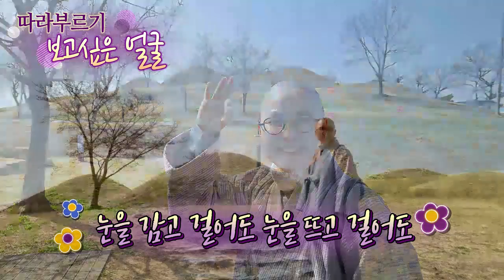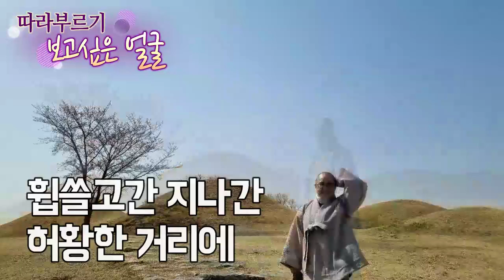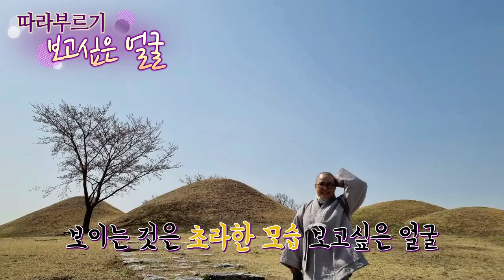눈을 감고 걸어도 눈을 뜨고 걸어도 ~ 보고 싶은 얼굴 인드라스님 노래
안녕하세요.
오늘 하루도 참 귀한 하루입니다.
건강하게 잘 보내세요 ...

눈을 감고 걸어도 눈을 뜨고 걸어도 ~
이 가사말이 생각나는 노래 입니다.
보고 싶은 얼굴 ~ 인드라스님의 앨범에 수록되어 있지요.

영상에 나오는 가사와 함께 따라 불러보시기 바랍니다.
누가 생각날까요? 기대되네요...
가사는 아래와 같습니다.

_ 보고 싶은 얼굴 _ 최백호 _

보이는 것은 초라한 모습
보고 싶은 얼굴

거리마다 물결이 거리마다 발길이
휩쓸고 간 지나간 허황한 거리에

보고 싶은 얼굴 보고 싶은 얼굴

여러분의 좋아요!!
응원 댓글과 알함 설정
~ 언제나 인드라스님에게 큰 힘이 됩니다.

날마다 좋은 날 되세요.

인드라스님의 공연과 초청 문의 _ 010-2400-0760 (정해성PD)

오늘도 건강하십시요.
감사합니다 ^^